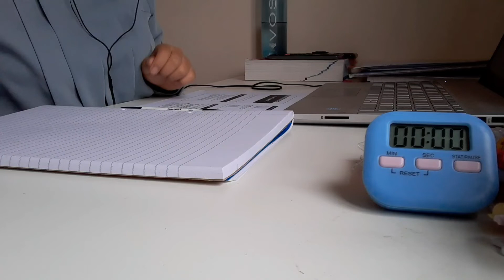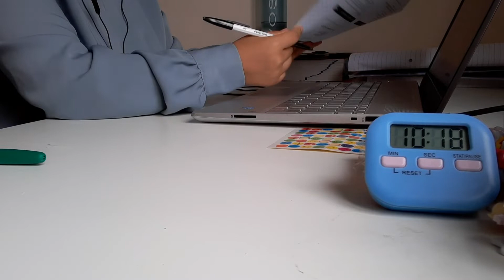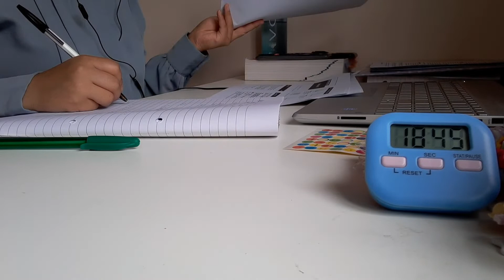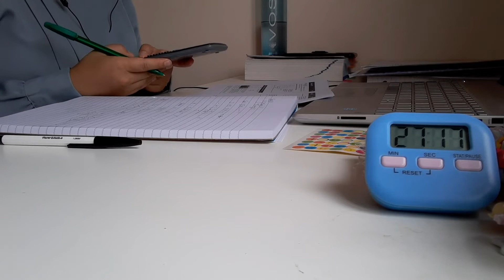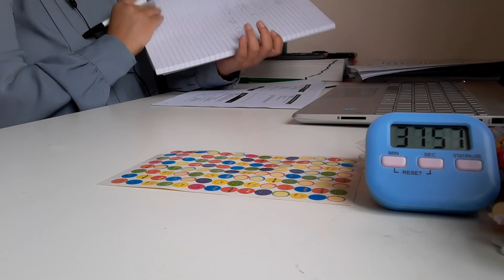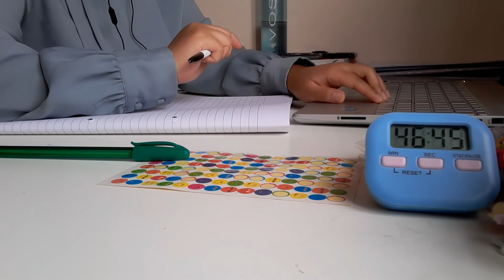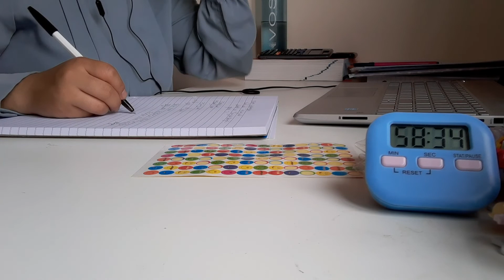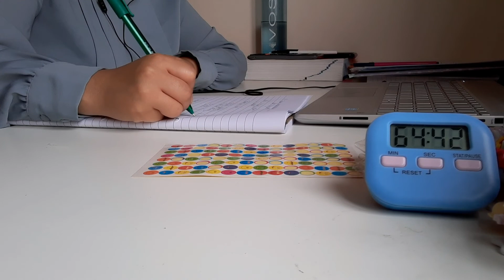Study with me 1 hour || UK 🇬🇧 Pharmacy student (live sound + rain)